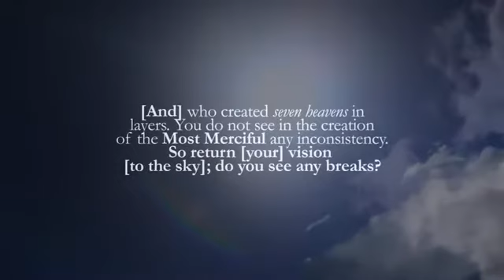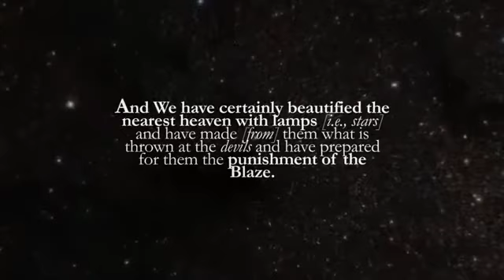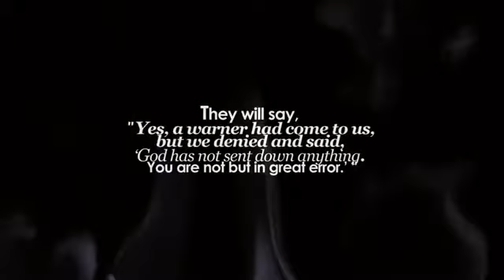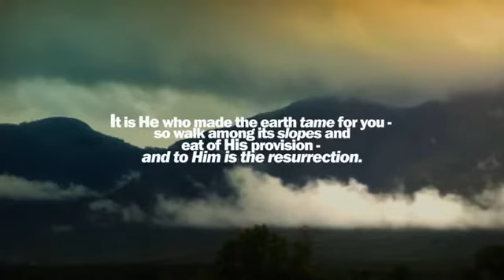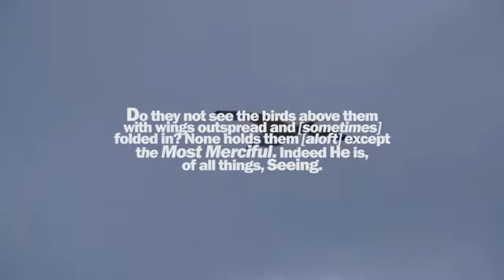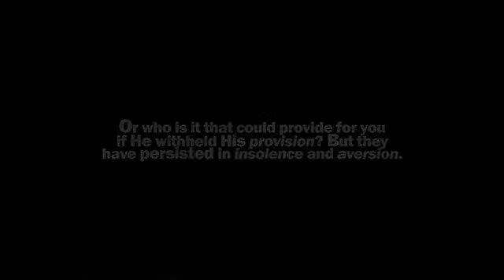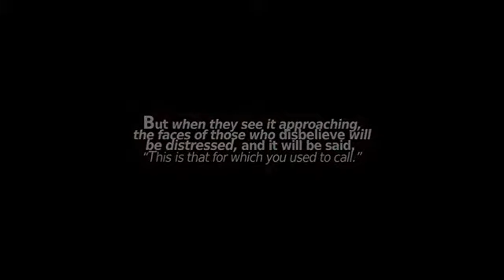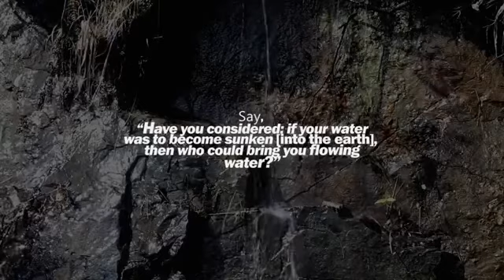surah al mulk by qari youssef edghouch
very beautiful recitation by qari youssef mash allah may allah reward him.